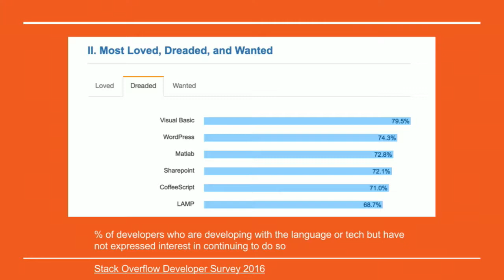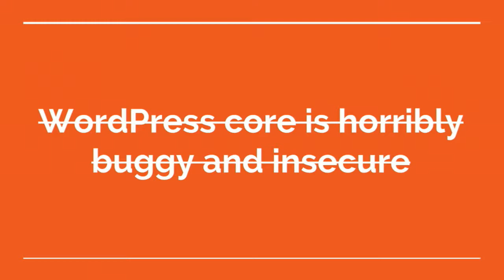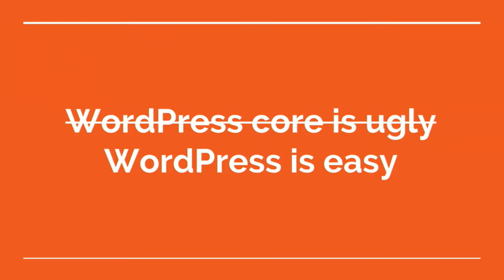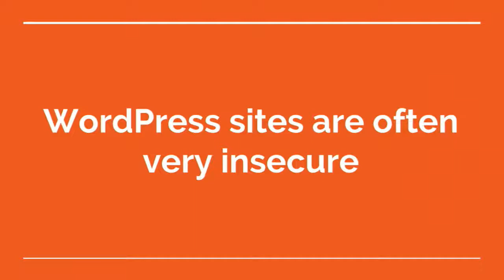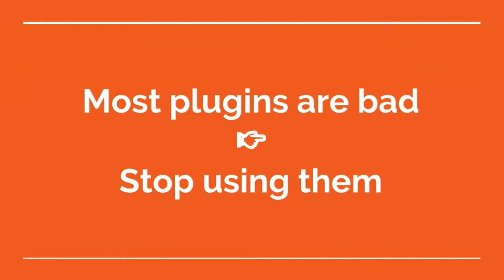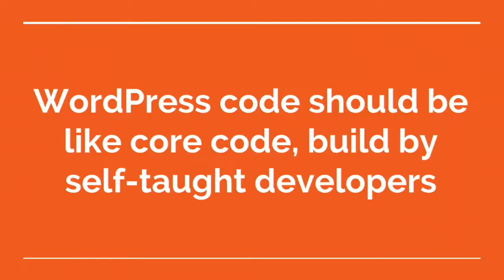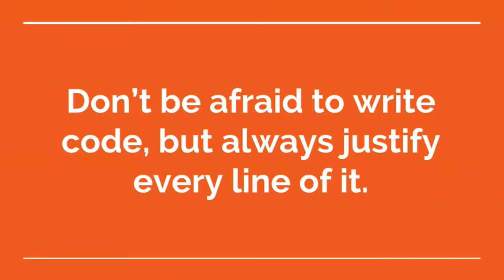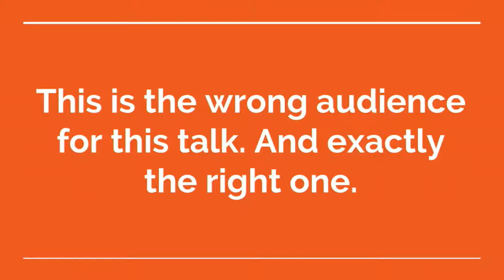Aki Björklund - How I Learned to Stop Worrying and Love WordPress - IND17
Professional development with WordPress (and PHP for that matter) is an oxymoron for most classically trained developers.
WordPress is the second most dreaded technology according to the 2016 Stack Overflow survey, second only to Visual Basic. Why is this? What is so wrong with it, really? As it turned out – after fighting the “issue” for years myself – nothing really. It is just that the philosophy is so different. The list of things I’ve had to unlearn has been a very long one and the process a bit painful even. Let me help your process a bit…